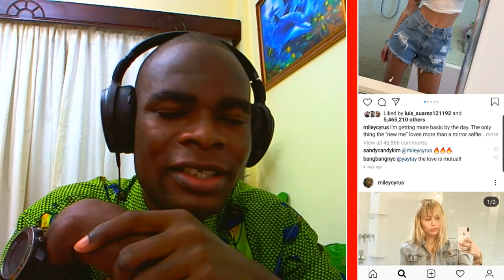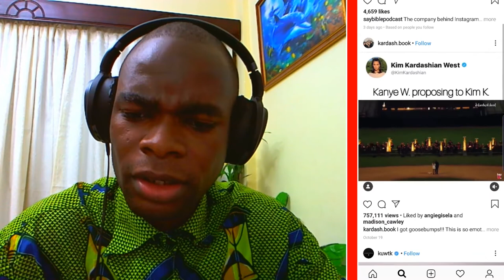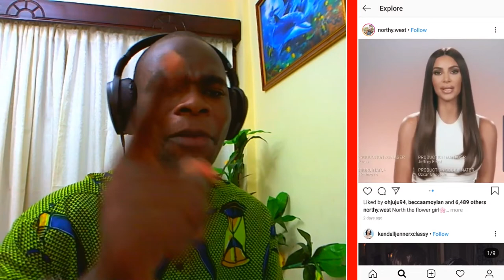CETTE STAR FAIT LE BUZZ SUR LES RÉSEAUX SOCIAUX !